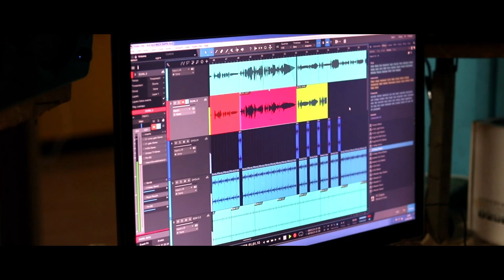Aala Aala Maza Bappa Aala...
Lyrics / Singer
                                   Sunil Logade

         Music Arrange / Program/ / Mixing & Mastering
                              Pankaj D. Ghanekar

                                         D.O.P
                               Rohit R. Machivale

                                      Edited By
                         Creative Studio Production

                                 Special Thanks
                    Raje Group Malgund (Ratnagiri)